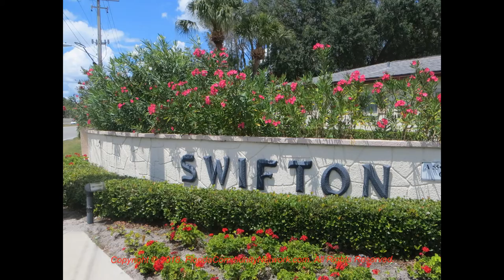Swifton Villas | Sarasota Florida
for more information about Swifton Villas Sarasota Florida